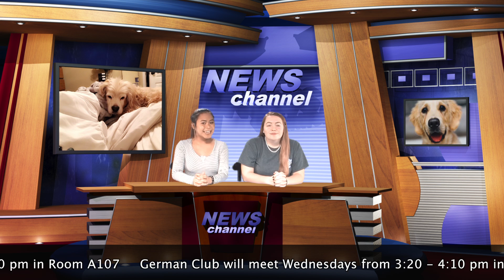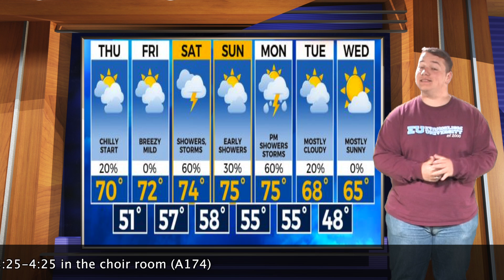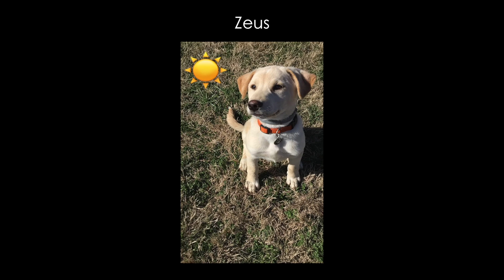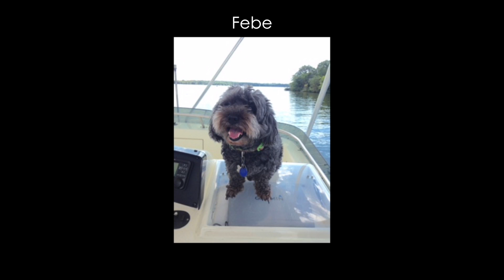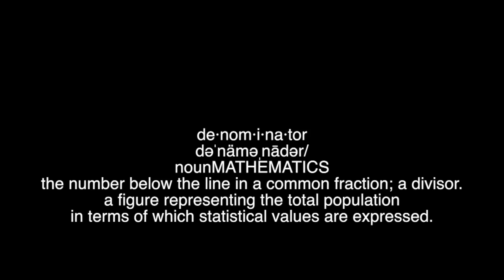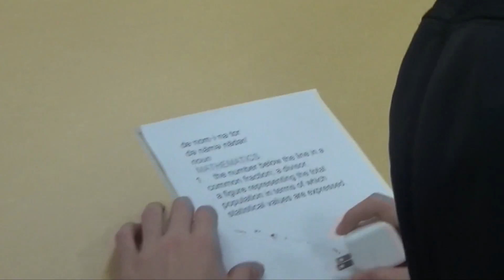MJHS WBNN Channel 9 News - March 23, 2017